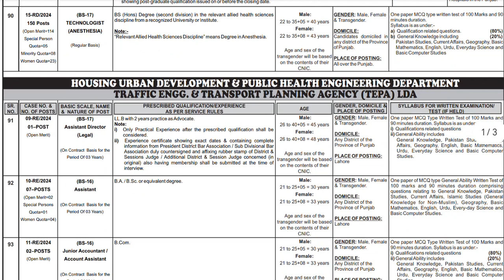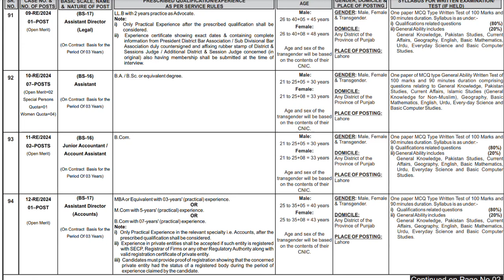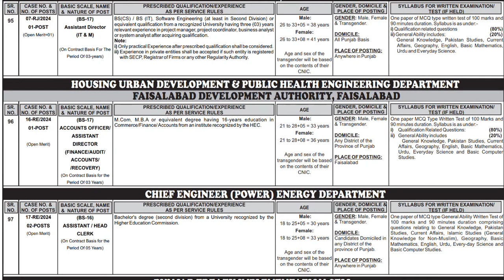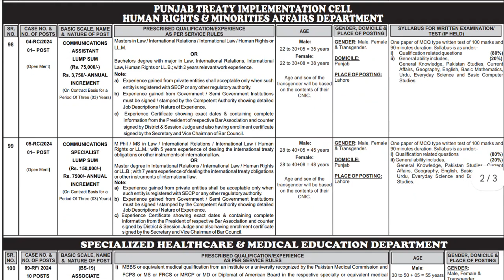PPSC Ad 5/2024 | PPSC latest jobs | All government jobs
all job updates today
ppsc ad 05/2024
junior Patrol officer jobs
inspector cooperative societies jobs
fresh graduates jobs